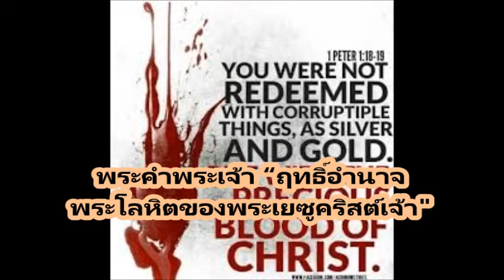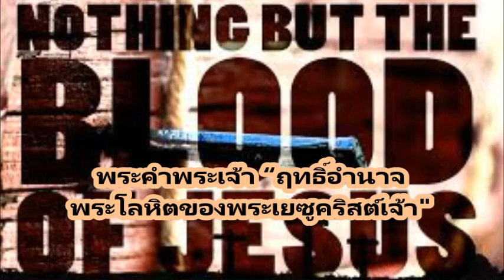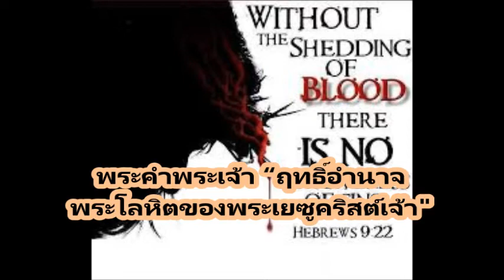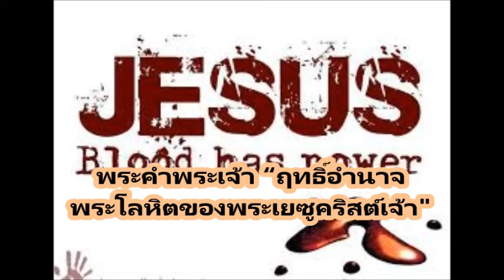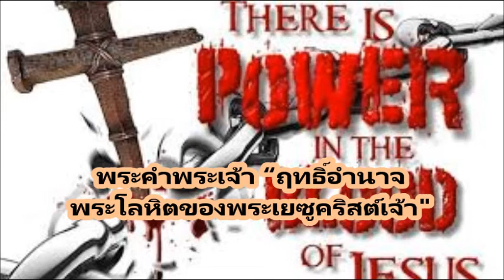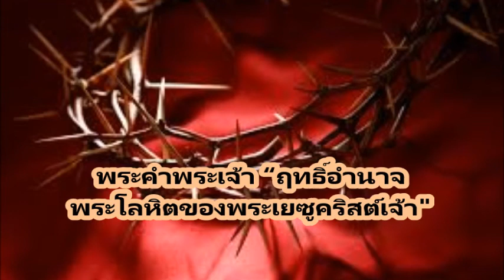ถ้อยคำแห่งชีวิต “ฤทธิ์อำนาจพระโลหิตของพระเยซูคริสต์เจ้า” ชำระเชื้อโรคระบาดได้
ถ้อยคำแห่งชีวิต “ฤทธิ์อำนาจพระโลหิตของพระเยซูคริสต์เจ้า” ชำระเชื้อโรคระบาดได้ โดย อจ.นวลวรรณ  By Salt of the World

U-tube  Salt Matt 5:13
Facebook    Salt Matt 5:13
Salt Matt 5:13 (Forward Hope)(ส่งต่อความหวัง)
Salt of the World (Matt 5:13)